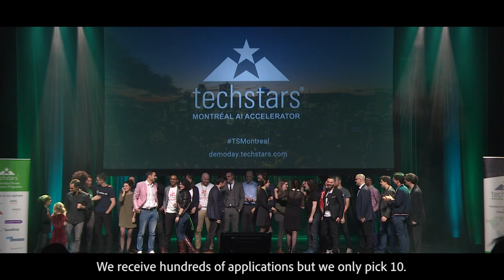Experiencing Techstars Montreal AI Accelerator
Techstars Montreal AI Accelerator is the third Techstars accelerator in Canada with the support of Real Ventures. AI technologies and business applications continue to evolve. Techstars Montreal AI will select startups that advance the development and application of artificial intelligence across all industries and markets. Learn more about the program and apply today